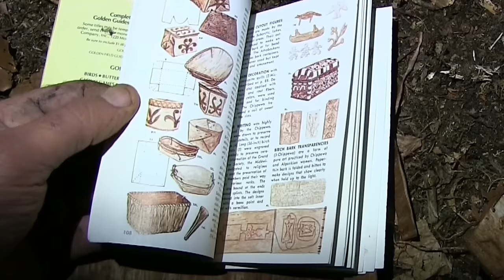Overnight Bushcraft Camp And North American Indian Arts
Welcome to Bushcraft Bear! 🌲 Dive into my world of bushcraft, survival skills, and outdoor adventures. 🏕️ Join me as I explore the wild, hike through stunning landscapes, and share practical tips for thriving in nature. 🏞️ From the forests of Europe to the rugged beauty of La Palma, every journey is an adventure.